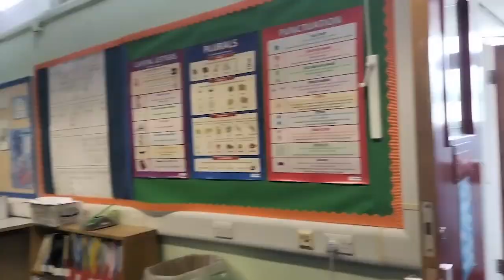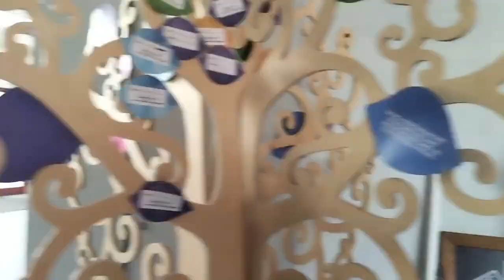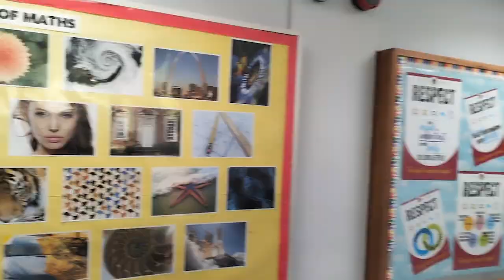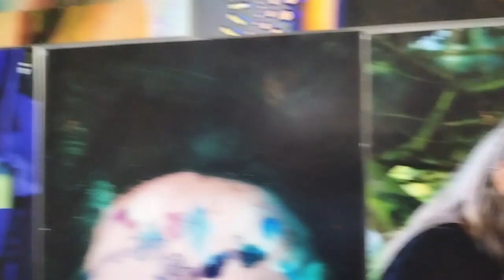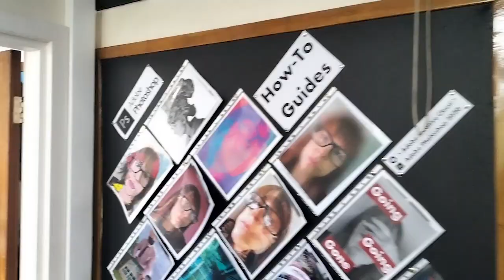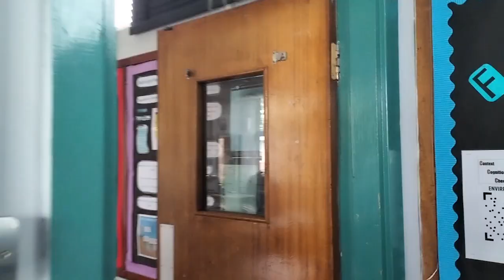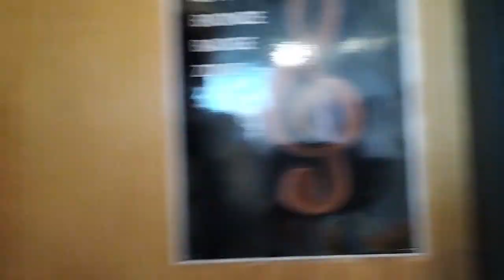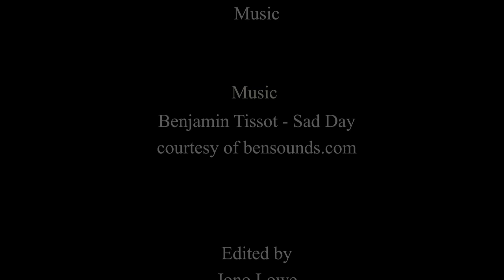RAAC tour film